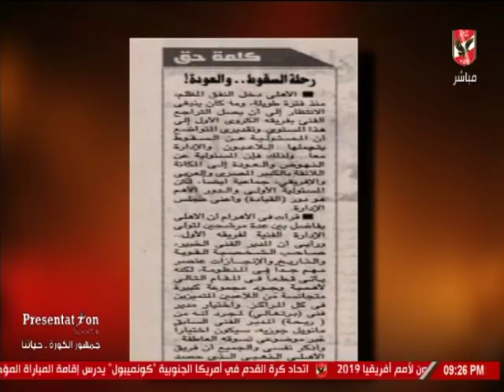ملك وكتابه ومقال للناقد الرياضي عصام عبد المنعم تحت عنوان "رحلة السقوط .. والعودة".